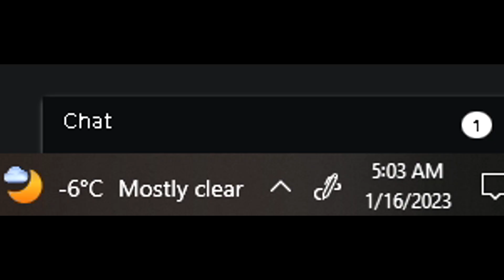VALENTINE'S DAY AND EASTER UPDATE IN MM2?